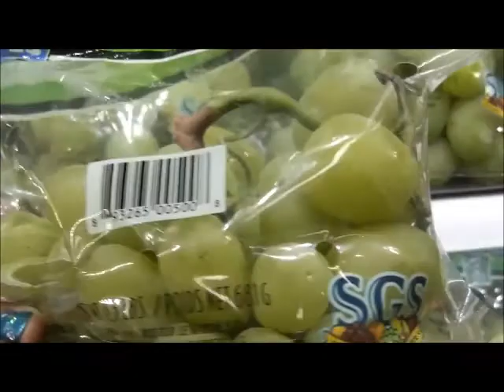Let's try this again 10/27/13 *re-upload*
OPEN OPEN

I hope you enjoyed the extended views of my double chin this week   I talk a great deal about charities and organizations that are changing the world because that is what my life is truly about.  Your life is a gift from God and through it you may choose to bless many people.

Here are the links for ones I showed this week!
If you are in the area and want to come to this awesome Yoga studio maybe I will see you there!

XOXOXOXOXOXO

 Dana's Twitter, InstaGram, and Pinterest: @MrsTaft and VINE!
 Chris on Twitter: @BlessedTaft